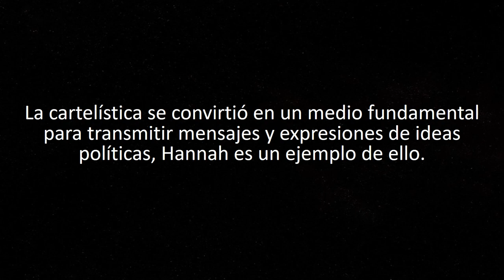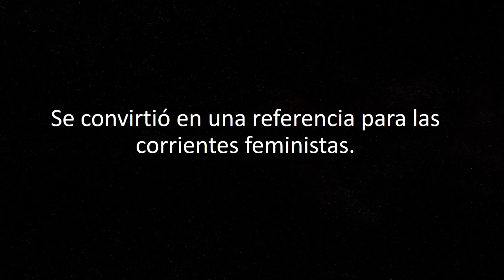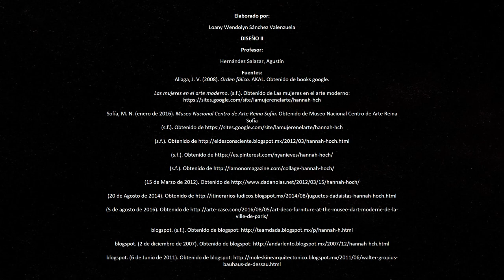HANNAN HÖCH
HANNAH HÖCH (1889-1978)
Hannah Höch nació en Gotha, Alemania. Artista plástica y fotógrafa, integrada en el movimiento Dadá, fue considerada pionera de la técnica del fotomontaje.
Realizo sus estudios en la escuela de artes y oficios de Berlín. Pero fue hasta el año 1916 cuando realizo su primer fotomontaje abstracto.
La técnica que ella utiliza hace referencia a la mujer moderna, además de que sus obras se caracterizan por la androginia y la confusión de sexos, por otra parte, también proyecta sus mensajes y expresiones de ideas políticas. Todo esto y más las convirtió en referencia para las corrientes feministas.